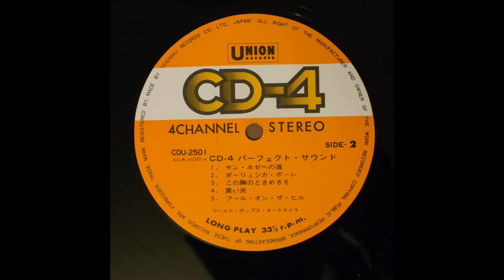Get In On = 黒い炎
World Pops Orchestra - CD-4 Perfect Sound - 197X

ワールド・ポップス・オーケストラ – ｃｄー４パーフェクト・サウンド instrumental / Easy listening